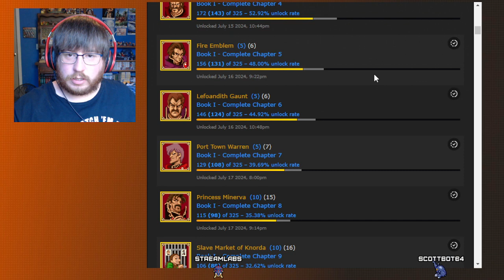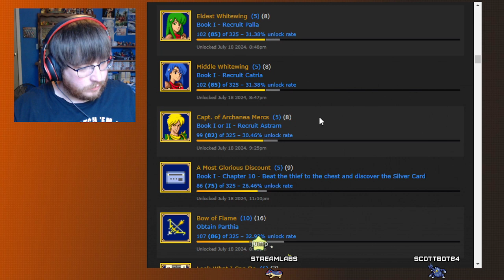First Playthrough - Fire Emblem 3 - Part 5